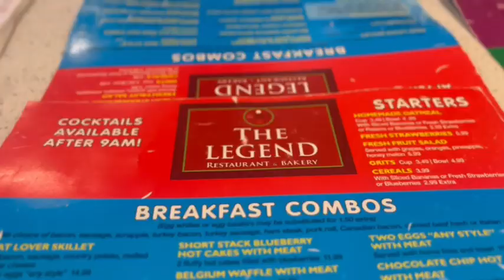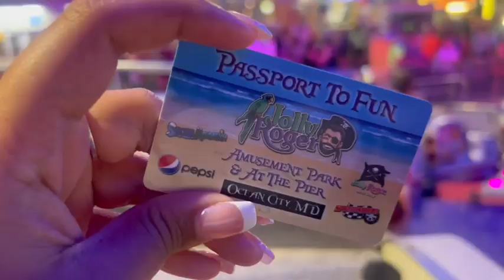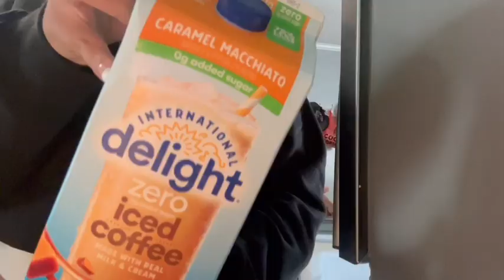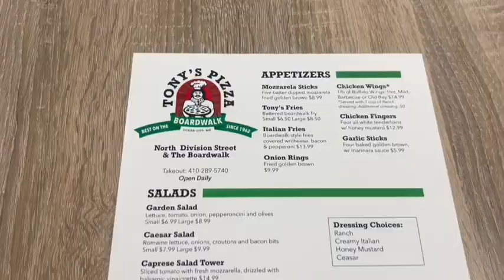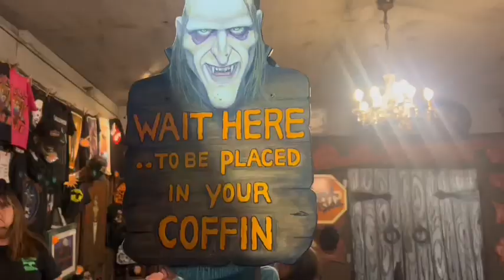BEACH TRIP 2024🌊☀️🏖️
Enjoy the weekly vlog of us at the beach. From beach days, to parties on the beach, a sunrise fail, family dinners, and lots of fun memories!! ￼

we go to Ocean City Maryland every year as a family it is so much fun and full of memories each time🩷